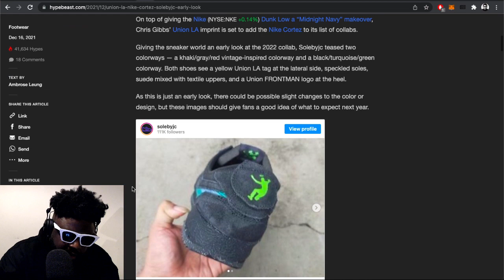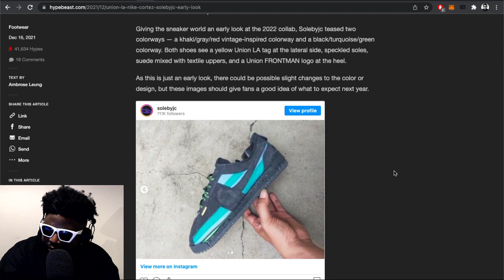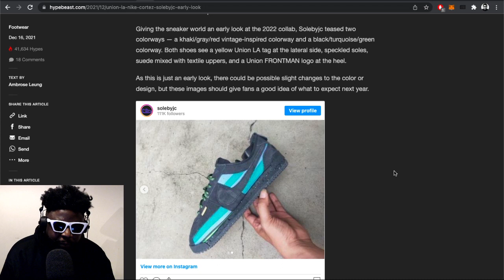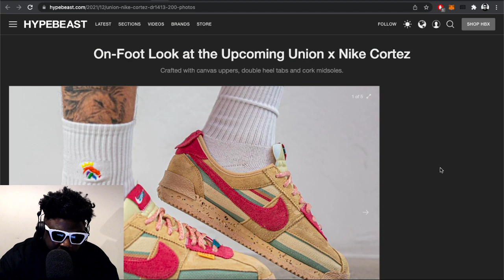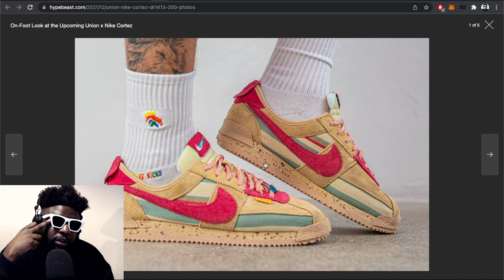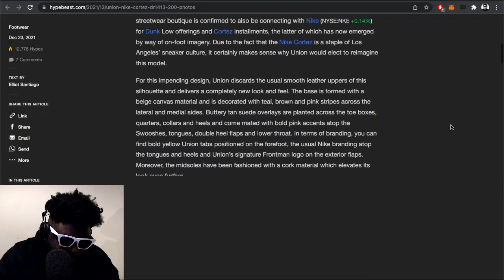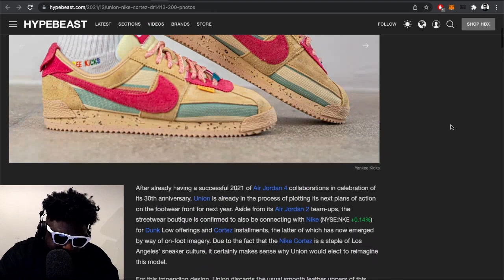The Union LA x Nike Cortez look AMAZING